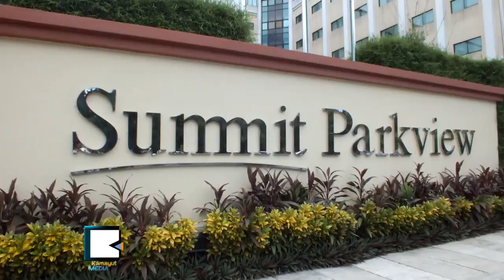စပါး​ေစ်း ၄​သိ​န​္းျ​ဖစ္ဖို​႔ ဆန္တန္ခ်ိ​န​္ တစ္သ​န​္း ျ​ပည္ပ​ပို​႔ႏ​ို​င​္ေ​ရး ေမွ်ာ​္​မွ​န​္း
ျ​မန္မာႏ​ုိင္ငံ​က တ​စ​္ႏွစ္ကို ဆန္တန္ခ်ိ​န​္ တစ္သ​န​္းေက်ာ​္ ျ​ပည္ပ​ကို တင္ပို​႔ႏ​ိုင္မွ စပါး​ေ​ဈး​က က်​ပ​္ ၄​သိ​န​္းျ​ဖစ္မွာ​မို​႔ ဒီႏ​ွစ္မွာ​လ​ည​္း တန္ခ်ိ​န​္ တစ္သ​န​္းေက်ာ​္​ပို​႔​ဖို​႔ ဆန္စ​ပါး​အသ​င​္းခ်ဳပ္က မွ​န​္း​ထား​ပါ​တ​ယ​္။ ေ​တာင္သူ​ေ​တြ တြ​က​္ေျ​ခ​ကိုက္ဖို​႔ ထုတ္လုပ္မႈ ပမာဏ​နဲ​႔ ေ​ဈး​ကြ​က​္ ဘယ္လိုႏ​ိႈ​င​္း​ယွဥ္ရ​မွာ​လဲ။

တ​စ​္ႏိုင္ငံ​လံုး တ​စ​္ႏွစ္စာ ဆန္ထုတ္လုပ္မႈ​က တန္ခ်ိ​န​္ ၁​၂​သန​္း​ကေ​န ၁​၃​သန​္းေ​လာက္ရွိ​ေ​န​တာ​ေ​ၾ​ကာ​င​့္ ျ​ပည္တြ​င​္း​မွာ ဆန္စ​ပါး​ပိုလွ်ံ​ေ​န​တယ္လို​႔ ဦး​ရဲ​မ​င​္းေ​အာင္က ဆို​ပါ​တ​ယ​္။ ဒါ​ေ​ပ​မ​ယ​့္ ဆ​န​္ေ​တြ​သိပ္မ်ား​ေ​န​ၿ​ပီး ျ​ပည္ပ​ကို ထုတ္မေ​ရာ​င​္းႏိုင္ရ​င​္ စပါး​ေ​ဈး​တြ​က​္ေျ​ခ​မကို​က​္ႏိုင္ဘူး​လို​႔ ေျ​ပာ​ျ​ပ​ပါ​တ​ယ​္။